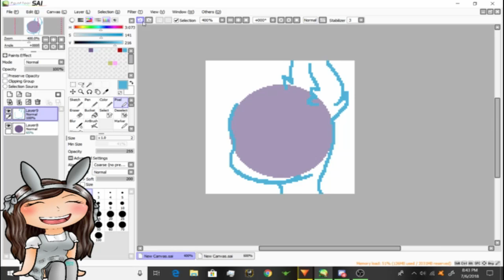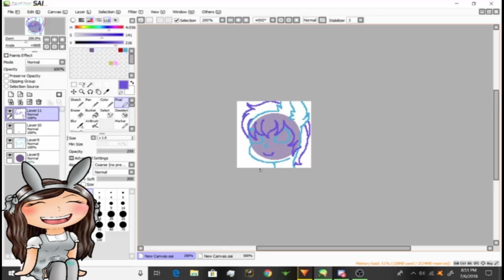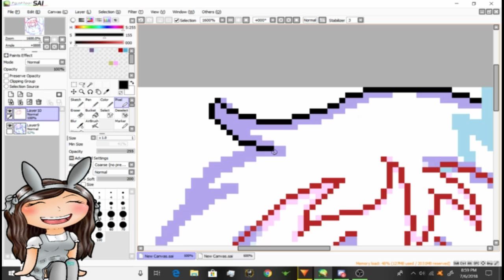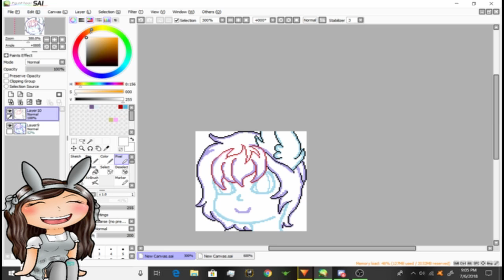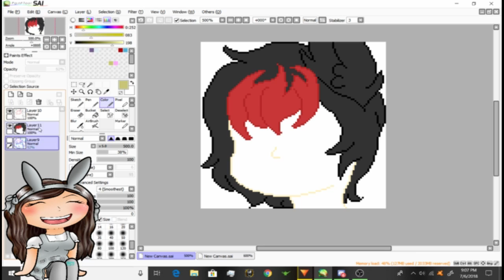Speedpaint: Simple Pixel art animation of Dunkan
Hopefully I can figure out how to make the songs fade out a little clearer in the future! I also need to redo my outro, as it seems the file is to large for the new program. I really hope you guys like this little piece! I bought this boy from a close friend recently, and I love him!

❤︎ Other Credits ❤︎
- Character and art belong to MomokStar